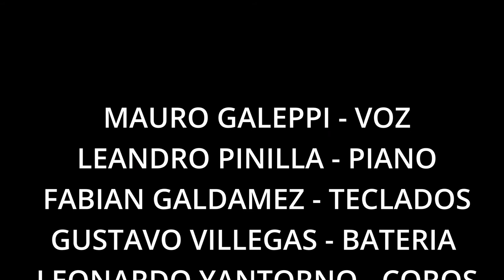ME SIENTO MUCHO MEJOR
Video realizado en El Tinglado (Avellaneda - Buenos Aires - Argentina).
Julio 2018

Integrantes:
Mauro Galeppi
Leandro Pinilla
Fabian Galdamez
Gustavo Villegas
Leonardo Yantorno